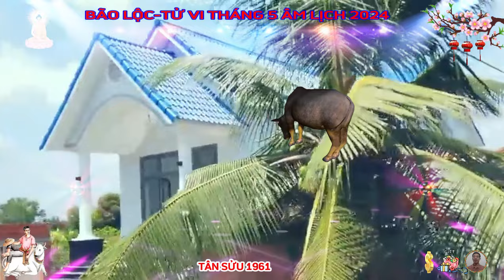☯ BÃO LỘC-Tháng 5 Âm, TÂN SỬU 1961, THẦN TÀI TRẢ ƠN, TIỀN BẠC ÙA VỀ, Trả Sạch Nợ, ĐỔI ĐỜI CỰC GIÀU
xem tử vi tháng 5 năm 2024, tuổi tân sửu âm lịch, bản mệnh đang làm rất tốt nhiệm vụ của mình, lúc này nên tiếp tục hoàn thiện những gì bạn đang làm tốt và tránh rơi vào những miền đất xa lạ.
 đây không phải là thời điểm tốt để ký kết thỏa thuận mới, tuy nhiên, không phải ai cũng hài lòng với cách bạn làm việc, nhất là khi ngũ quỷ hung tinh xuất hiện, điềm báo có tiểu nhân quấy phá ảnh hưởng cuộc sống của bạn, cho dù cố gắng hài hòa, nhưng bạn vẫn có thể nổi nóng khi những kẻ phá đám xuất hiện trong cuộc đời bạn.